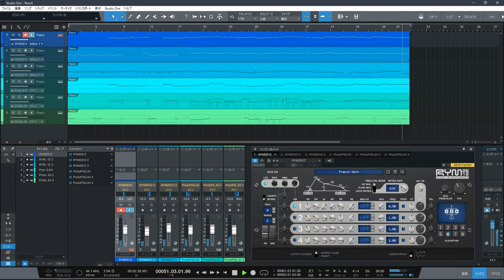【DTM】 Result : RYM2612 & ProtoPSG ver.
[ Computer Music ]
『Dragon Wars』のような RPG をイメージして作った曲。
実は Wavefome Free を試すために打ち込んだテスト曲を、
RPG (イベントの成功報酬、エピローグ、キャンプモード等) の
BGM に合うように強引に作り変えたものです。

かつての洋ゲーRPG で、こういうイベントBGMが作られる事は希なので、
実際に在ったとしても、こんな長ったらしい曲では無いはず(;´∀｀)ゞ

4operator FM音源の 6Part (FM3,PSG3) を前提に作曲しており、
PSG を想定した疑似echo ( 32分音符のディレイノート) を持つ。
PC-9801-26K FM音源を想定しているが、YM2203 の VSTi が無いので
YM2612 の VSTi で代用しています。

Title : Result
Composer : Stradivarius
Sequencer : Studio One 5
VSTinstruments : RYM2612 + ProtoPSG
1st Edition (2021/02/15) The melody was born on "Waveform Free", by chance.
2nd Edition (2021/02/17) Piano MIDI version completed on Notion 6.
3rd Edition (2021/02/21)  Melody corrected.
4th Edition (2021/02/26) FM sound version was audioized.

Free material
mid file (piano only)
（You must be a registered member to download.）

VSTinstruments
FM Sound :  Inphonik RYM2612